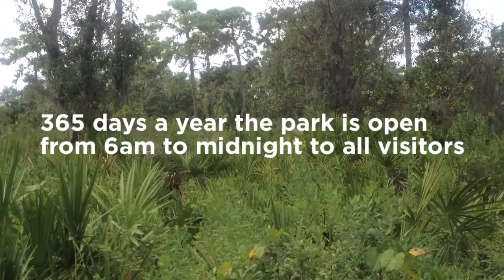Urfer Family Park - Nature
This video captures the natural beauty of the Urfer Family Park in Sarasota Florida.